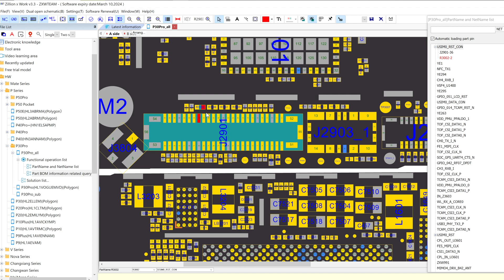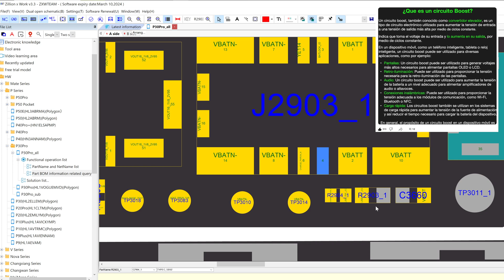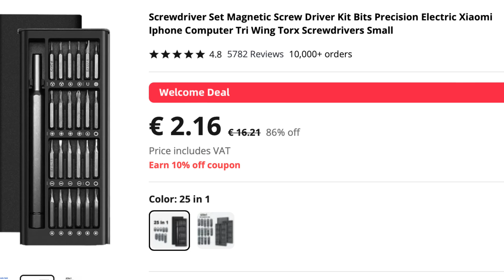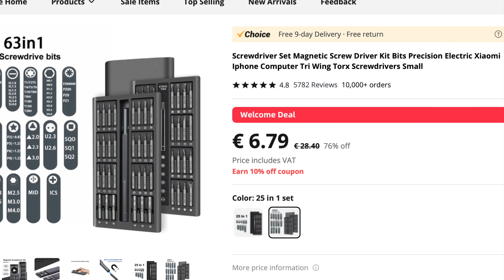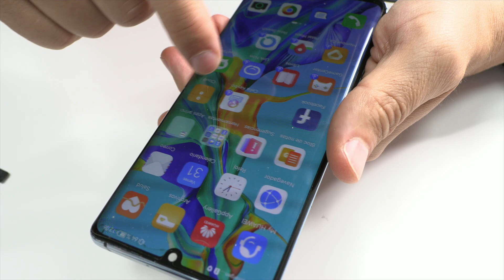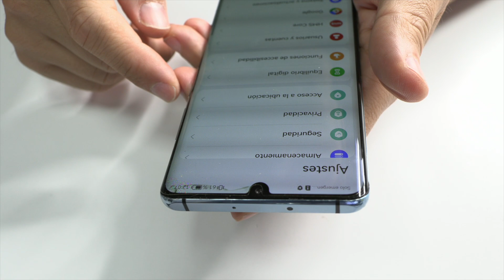Reparación Huawei P30 Pro: Se reinicia en el Logo!! ✅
Solución al problema del reinicio constante en el logo en Huawei: Caso del Huawei P30 Pro
¿Tu smartphone Huawei se reinicia en el logo constantemente y no sabes cómo solucionarlo?

En este artículo, abordaremos una solución efectiva para este problema común en dispositivos Huawei, como el Huawei P30 Pro. Descubre cómo identificar y resolver esta falla, optimizando así el rendimiento de tu teléfono. ¡Sigue leyendo para aprender más!

Paso 1: Identificar el problema
Si tu Huawei se reinicia en el logo, es posible que el problema se deba a una falla en el hardware o el software del dispositivo. En el caso que analizamos hoy, el Huawei P30 Pro experimentaba reinicios constantes cada seis segundos después de un reemplazo de pantalla. Para solucionar este problema, primero necesitamos desmontar el teléfono y examinar su placa base en busca de posibles daños o componentes faltantes.

✅ Bisturi #11

Paso 2: Inspección de la placa base
Al examinar la placa base bajo un microscopio, descubrimos que faltaban varios componentes SMD, que parecían haber sido arrancados accidentalmente durante el proceso de desconexión de los conectores. Esta situación es un indicativo de que el problema del reinicio constante en el logo puede estar relacionado con la falta de estos componentes.

Paso 3: Identificar y reemplazar los componentes faltantes
Una vez identificados los componentes faltantes (en nuestro caso, tres condensadores y dos resistencias), debemos proceder a reemplazarlos. Podemos reciclar componentes de otras placas rotas, asegurándonos de que sean compatibles con nuestro dispositivo Huawei.

Paso 4: Soldar y reparar pistas rotas
Es posible que al retirar los componentes SMD, algunas pistas en la placa base hayan resultado dañadas. Para solucionar esto, aplicamos flux, estaño en pasta y utilizamos un cable fino de cobre para hacer un puente entre la pista del conector y justo debajo del componente. Luego, soldamos el componente con cuidado de no dañar otros conectores cercanos.

Paso 5: Verificar el funcionamiento del dispositivo
Una vez reemplazados los componentes y reparadas las pistas, es fundamental verificar que el dispositivo funcione correctamente. Para ello, montamos nuevamente el teléfono y lo encendemos. Si el Huawei ya no se reinicia en el logo, el problema ha sido solucionado exitosamente.

Conclusión:
La solución al problema del reinicio constante en el logo en dispositivos Huawei, como el P30 Pro, puede requerir el reemplazo de componentes faltantes y la reparación de pistas dañadas en la placa base. Al seguir estos pasos, podrás devolver tu teléfono Huawei a su funcionamiento normal y optimizar su rendimiento. Si necesitas ayuda profesional para solucionar este problema, no dudes en buscar un servicio técnico especializado. ¡Buena suerte y hasta la próxima!